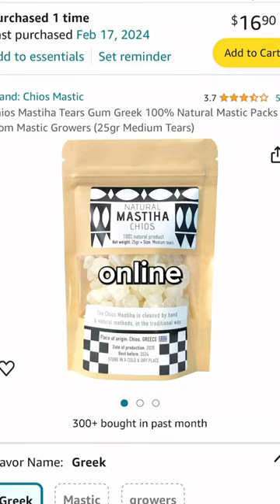I Tried Mastic Gum… 🥴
Does Mastic gum REALLY last forever?!! 🫣